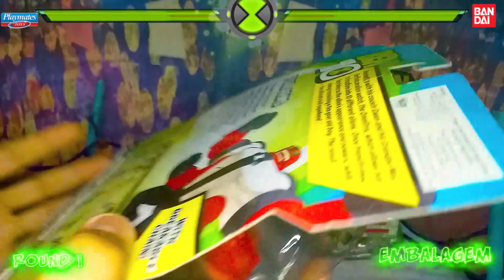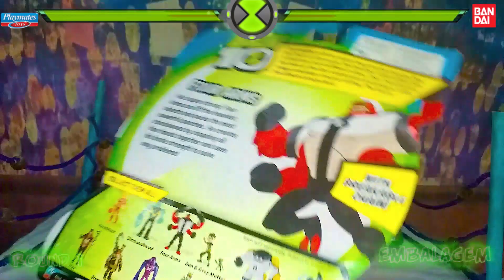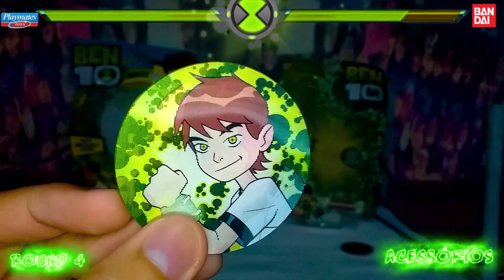Comparação - Quatro Braços da BANDAI vs Playmates - Ben 10 Clássico vs Reboot Four Arms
15 de Novembro de 2017 Comparação - QuatroBraços da BANDAI vs Playmates - Ben10Clássico vs Reboot

Roteiro:
00:00 Abertura
00:19: Apresentando Competidores
00:28 Round 1 Embalagem
01:30 Embalagem BANDAI
03:00 Round 2 Itens
04:09 Round 3 Articulação
07:16 Round 4 Acessórios
11:00 Round 5 Tamanho
12:40 Resultado
13:51 Créditos
14:00 Friendship
14:46 Créditos 2

e Zé Luiz Brito